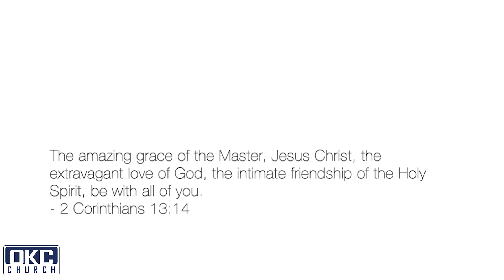“This Is Amazing Grace” OKC Church Cover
Cover of “This Is Amazing Grace” by Neil Simmons, Savanah Simmons, and Nikki Igarta from our worship this past Sunday!